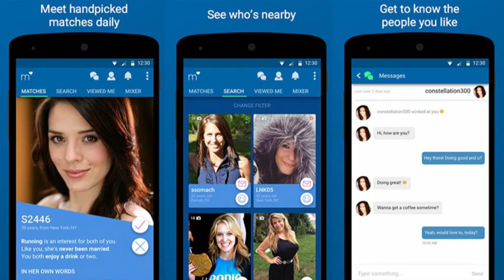Dating After Divorce? Watch my segment on AZTV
-Check out the GROW formula for finding love using dating apps and take the first class for free.

-What kind of photo should you use for your profile picture?

-Whens should you let people know if you have children and more.